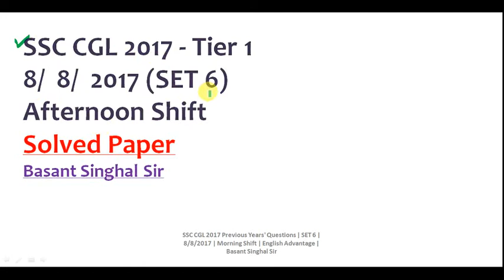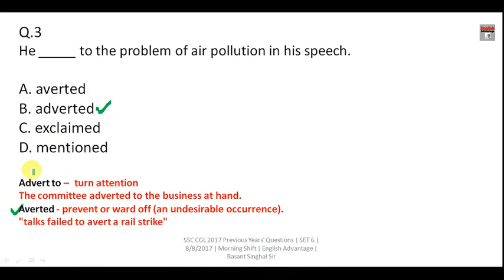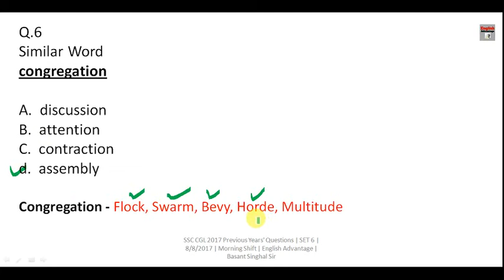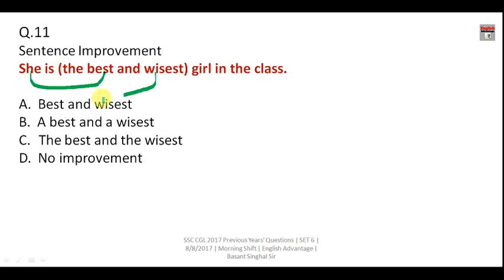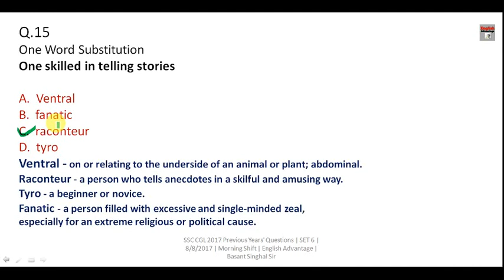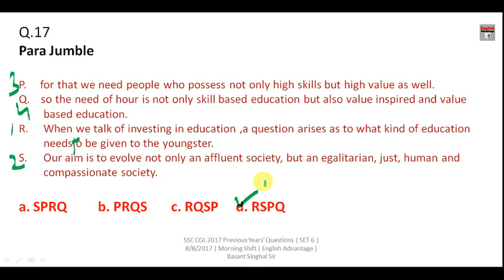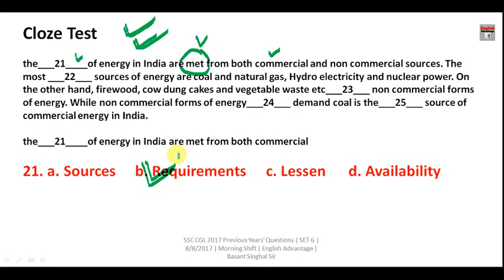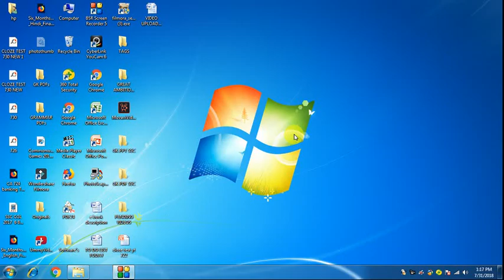SSC CGL Previous Years' English Questions | Set 6 | Fully Solved and Explained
Dear Aspirants!!
SSC CGL Previous Years' Questions | set 6 | fully solved and explained | English Advantage |

ssc previous year paper | ssc previous year english question

OR